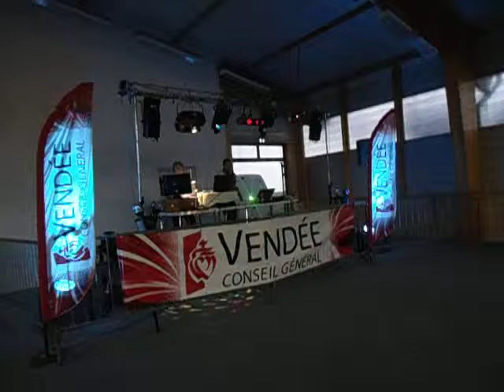La Loc'Animation 3 : Chante "Le Blues du Buisnessman" Vendée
Les essais du matériel de avec JM Animation lors de la Soirée "Festi Son" de Mouillerons en Pareds (85)  en 2012 à l'occasion du Feu d'Artifice.